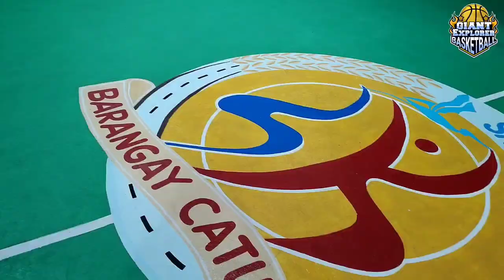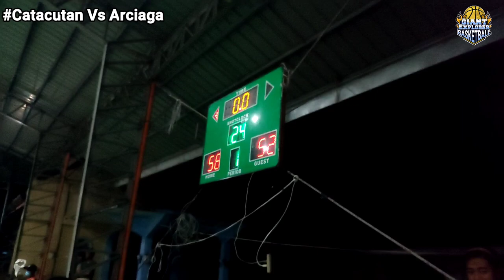PARANG FINALS ANG LABAN! DANZO VS POB 3 CATACUTAN VS ARCIAGA! GRABE ANG DAMING NANUOD!!!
Inaabangan Etong laban Na Eto! Danzo Vs Pob 3 Inter brgy SR. Gerona Tarlac Daming Nanuod Libo!!! Brothers Arciaga Kontra Sa catacutan brothers! Nakaka kilabot Yung Sigawan Ng crowd!!!